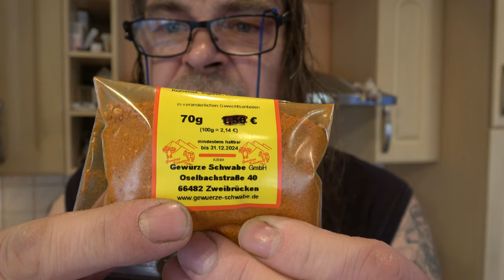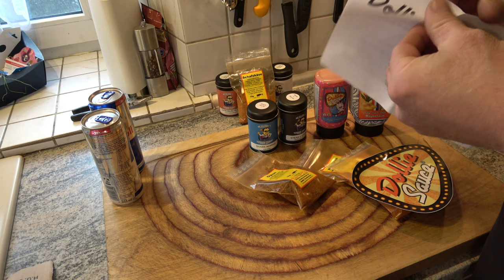Kleines "Auspackerl" Was soll ich machen ???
Was soll ich als erstes damit machen ? Ihr seit gefragt, aber die Information im Video beachten 😉🤪...